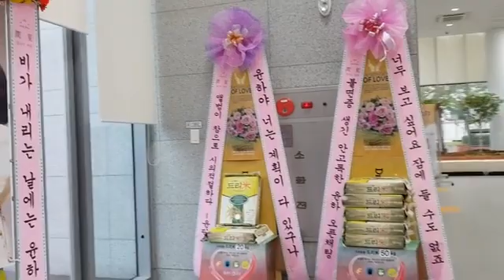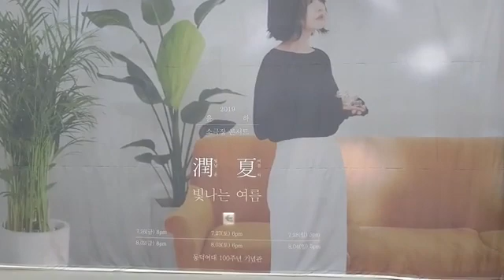'2019 윤하 소극장 콘서트 潤夏' 윤하(潤荷 ユンナ younha) 응원 드리미 쌀화환